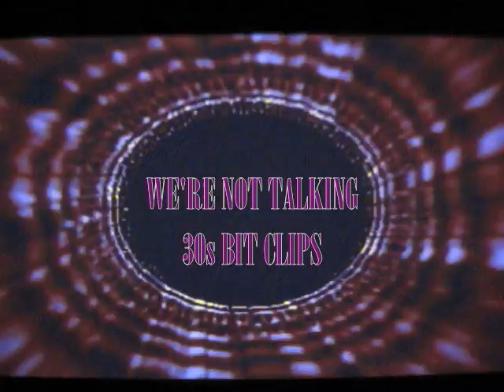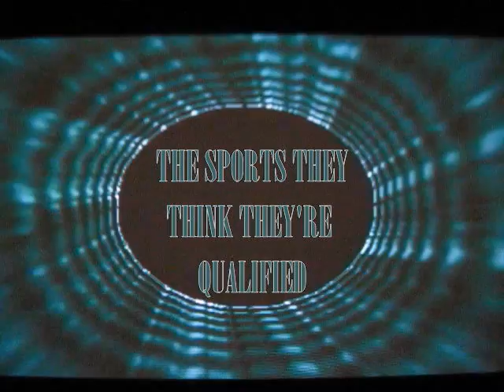2013 WINTER X ASPEN WHEN SKI BIG AIR PRODUCED MANY THRILLS BUT ONE EYE-POPPER BY WINNER: HARLAUT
First four shows are some of the best of from last year.  Then we'll continue with this year and all of them will be in the same playlist, in the order uploaded.  Can't wait to see what amazing stunts are performed safely this year, and as usual, Big Air produced what may be THE aerial of the event.

So you know the order of our show in the new, and improved, Gen 3.0 and you may be hooked IF YOU GIVE THE FIRST 3 MINUTES a chance:  (1)  INTRO  (2)  VORTEX GUIDE©  (3)  PROMO VID FOR 10% OFF 4 OMSR VIEWERS  (4)  THE ACTUAL, SPORTING EVENT  (4) SOMETIMES OR NOT, THE RANT AGAINST "PROFESSIONAL" CHANNEL BUILDERS - 2 IN PARTICULAR  (5)  CLOSING GRAPHICS